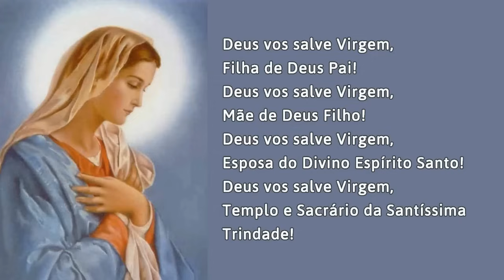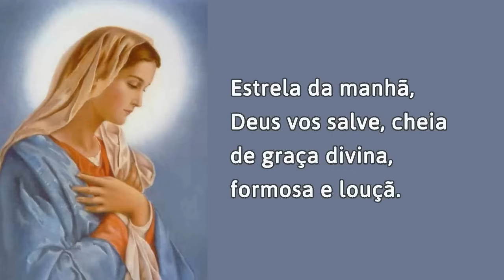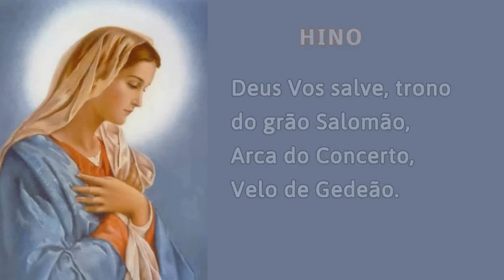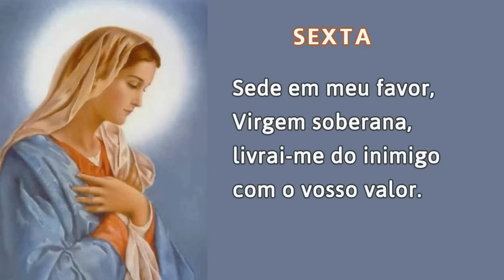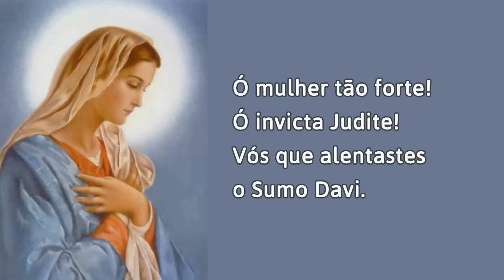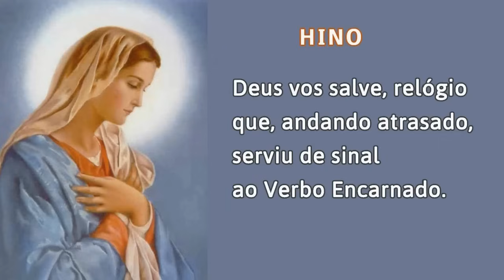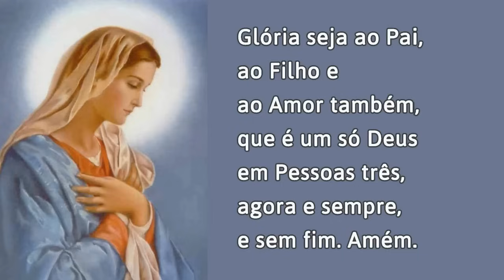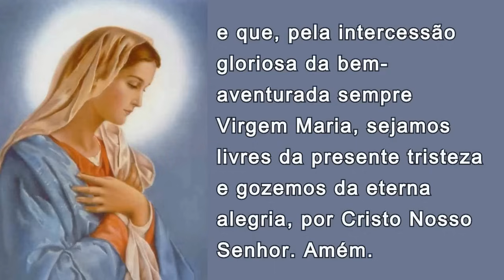29/11/2024 OFICIO da IMACULADA CONCEIÇÃO de Nossa Senhora Ouvi Mãe de Deus minha oração